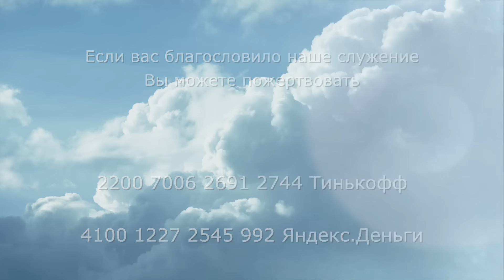3182. Хлеб на каждый день. 13 июня. Псалом 68:20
3182. Хлеб на каждый день. 13 июня. Псалом 68:20

20.  Ты знаешь поношение мое, стыд мой и посрамление мое: враги мои все пред Тобою.
(Псалом 68:20).
(ГОД) Голиковой Ольги Дмитриевны, то можете поддержать это служение и пожертвовать:

НОВЫЕ РЕКВИЗИТЫ!!!
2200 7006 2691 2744 Тинькофф